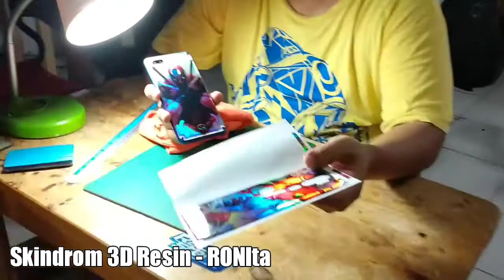Stiker Handphone SKINDROM 3D RESIN HOLOGRAM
Skindrom kembali hadir dengan konsep 3D dan warna hologram atau pelangi yang siap membuat handphone anda tampil istimewa